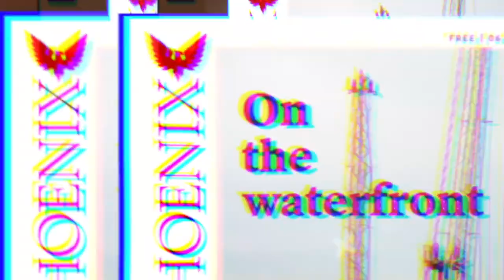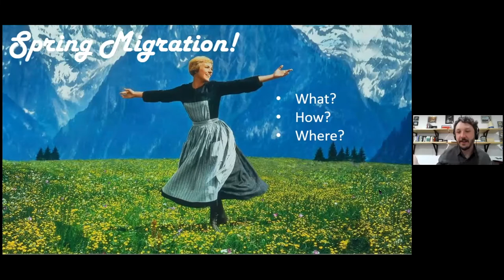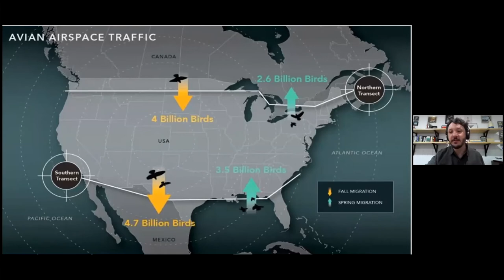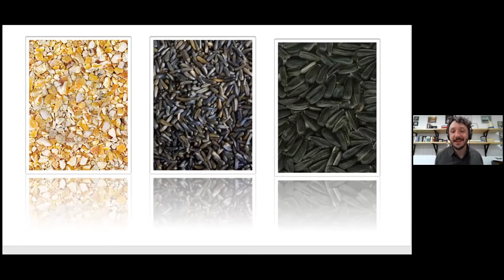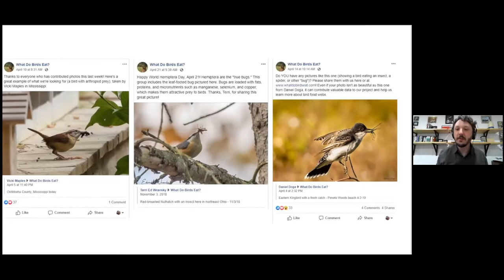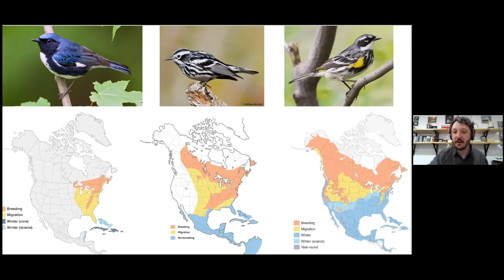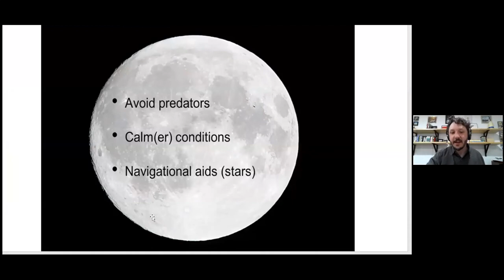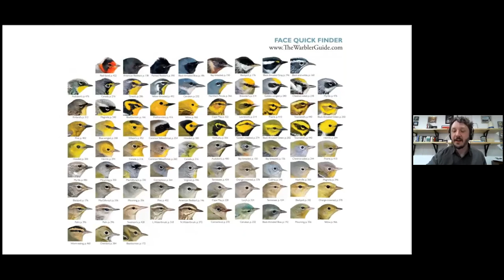Portland Rising - Facial Recognition Technology & Bird Migrations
From eyes in the skies to cameras in our school, this episode is all about big things coming to Maine this spring!